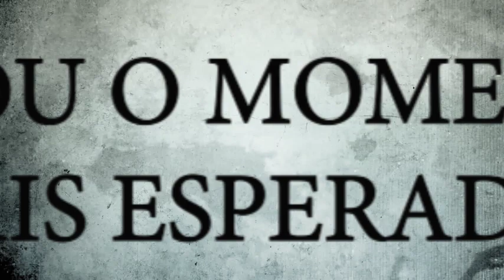Ele já fez gol no Maracanã encima do Flamengo - Desafio com Fabricio Carvalho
FABRICIO CARVALHO que já fez gol no maracanã encima do flamengo nos desafiou !

Este é o canal FUT13, onde você pode encontrar vídeos com conteúdos esportivos, interativos , desafios e muito mais !!! TOTALMENTE GRATUITO!